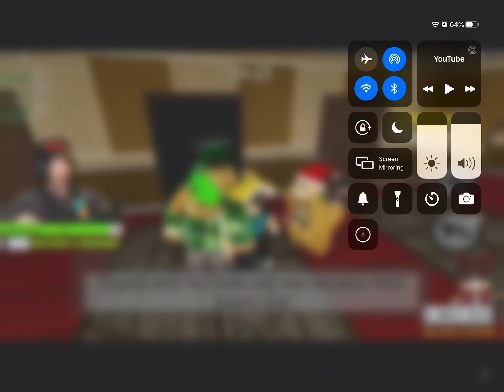Kreek what in da world happened to you (funny moments from kreeks vid)